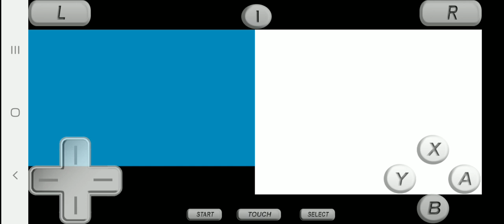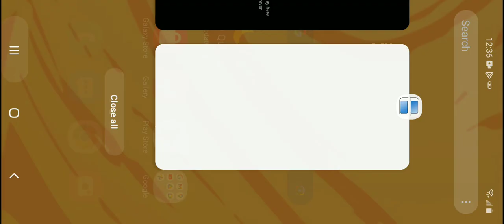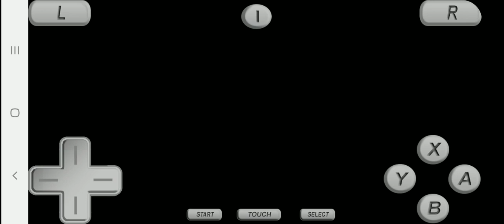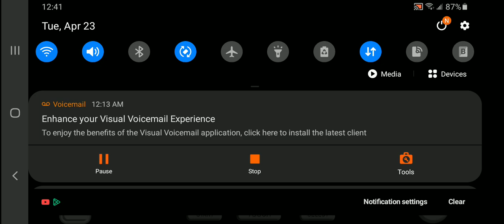Gerald Plays Pokémon Pearl (Part 5)